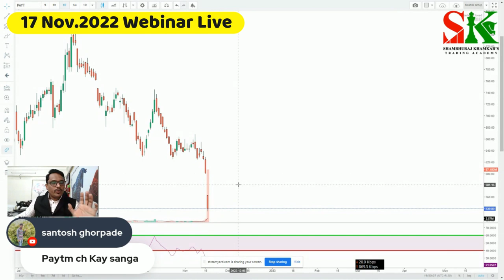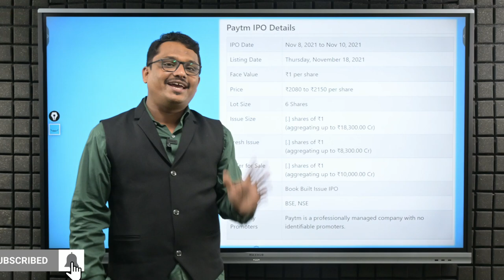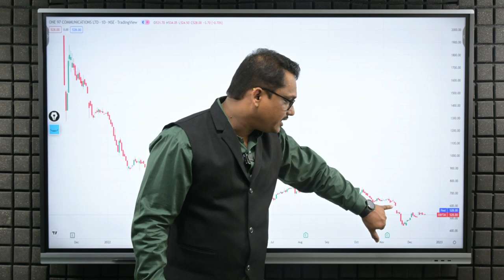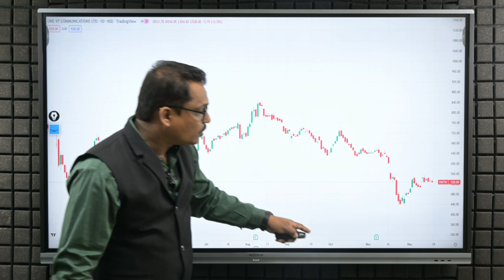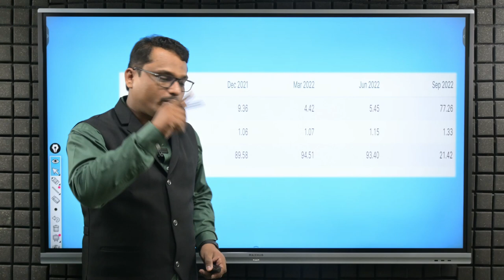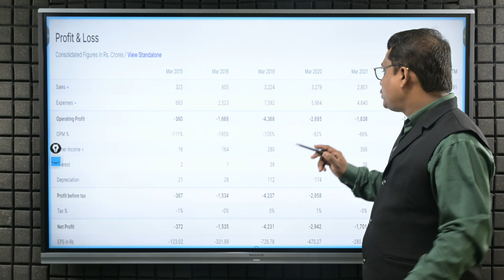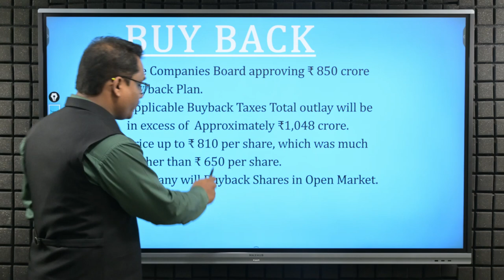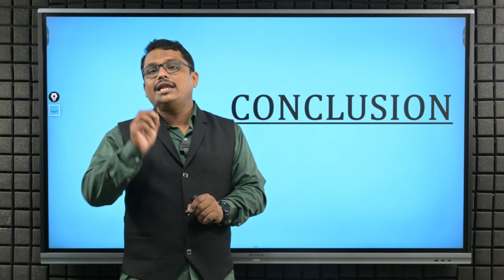Paytm पेटीएम स्पेशल रिपोर्ट.